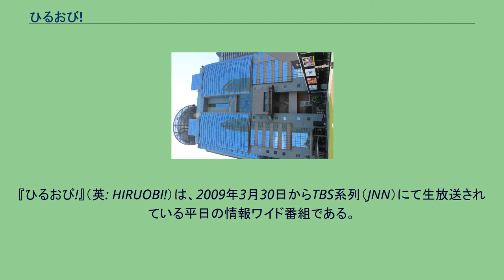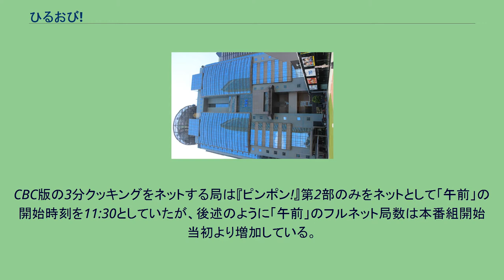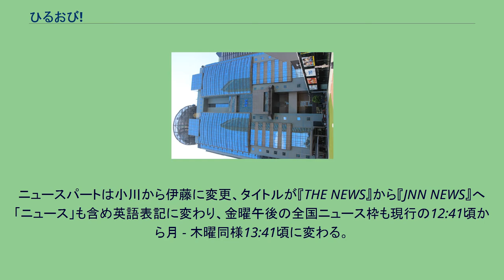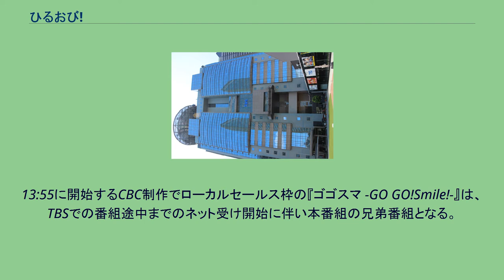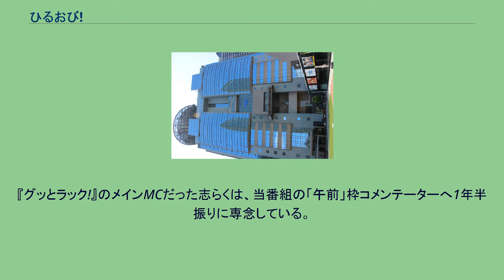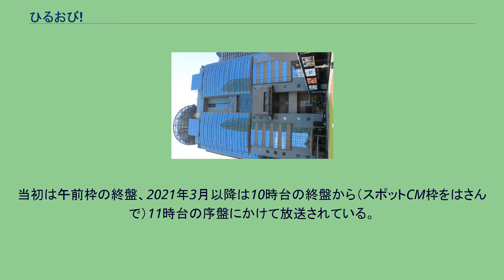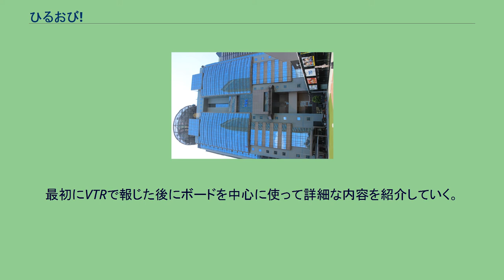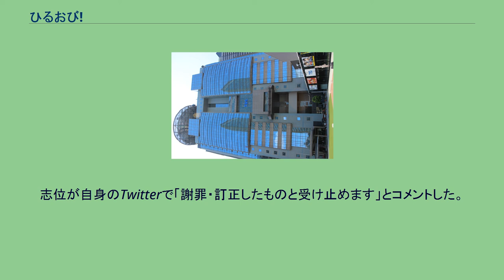ひるおび!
2009年のテレビ番組_(日本)
TBSのニュース・報道番組
TBSの情報・ワイドショー番組
『ひるおび!』（英: HIRUOBI!）は、2009年3月30日からTBS系列（JNN）にて生放送されている平日の情報ワイド番組である。
2008年11月27日、TBSはコスト削減の一環として、11 - 12時台の『ピンポン!』、13時台の昼ドラマ枠で『愛の劇場』と『ひるドラ』の2本、14 - 15時台の『2時っチャオ!』を、2009年3月末で終了させ、後番組にアラフォー世代を狙う本番組を開始すると同年2月に発表した。
本番組開始当初は、前番組までの直前番組を引継ぎ、TBSのみ同枠で『もうすぐひるおび!』を放送していた。
CBC版の3分クッキングをネットする局は『ピンポン!』第2部のみをネットとして「午前」の開始時刻を11:30としていたが、後述のように「午前」のフルネット局数は本番組開始当初より増加している。
「午前」の11:30 - 11:55は、番組開始当初から「THE NEWS」を、2010年3月29日以降は『JNN NEWS』を放送している。
「第0部」全編および「午前」のうち冒頭30分はローカルセールスとなっており、「午前」前半をネットしている地区でも日により自主編成で差し替える地域もある。
有事などは、通常「午前」を11:30に飛び乗る局が臨時でフルネットとしたりする場合がある。
番組開始初年度の11:55 - 12:00は、新聞上は本番組に内包扱いされた中部日本放送が制作するミニ番組『ひるネタ!おとなの教室』放送のため、本番組は一旦中断となっていた。
金曜日13 - 14時台は本番組ブランドを用いた『えなりかずき!そらナビ』と『バンバンバン』を放送したが、2010年3月26日で『バンバンバン』が終了し、同年9月24日で『そらナビ』も終了した。
木曜日(2010年度のみ月曜日)の放送は基本的に生放送ではない。
これは当時放送されていた『関口宏の東京フレンドパークII』の出演者でもあった恵が月曜午後の番組収録に参加するので、時間・スケジュールの兼ね合いから、生放送が物理的に不可能なためであった。
こういった事情により、月曜日については基本的に当日放送の約2時間ほど前に撮って出し形式で事前収録していた。
初代総合司会は『2時っチャオ!』から続投で本枠3度目の登板となるホンジャマカの恵俊彰、初代アシスタントは2009年3月に終了した『イブニング・ファイブ』から小倉弘子が起用された。
開始当初は、曜日ごとのMCとして、寺脇康文（月曜）、高橋克典（火曜）、石黒賢（水曜）、髙嶋政宏（木曜）も出演していた。
開始当初は、ビデオリサーチによる関東地区・世帯・リアルタイムの「午後」の視聴率が2-4%の間を行き来していた。
夏季休暇期間の2009年7月20日に再改編を実施して月 - 木曜の「午後」は全局13時53分終了になった。
毎日放送、山陽放送、中国放送、テレビ山口など一部の系列局は再改編を待たずに2009年7月2日、テレビ山口は6月25日に月 - 木曜14時台の放送を打ち切り、およそ3週間だけ13時55分までの飛び降り編成となった。
この改編で空いた14時台は、夕方の『サカスさん』が移動する。
2009年7月20日以降、月 - 木曜14時台の後継番組扱いとして『サカスさん』をネットする局数は11局となる。
7月17日まで『サカスさん』に内含されていた『先出し!THE NEWS』は月 - 木曜16時43分から16時53分枠、金曜16時45分から16時53分枠に移動し、『THE NEWS』が単独番組として放送され、14時台内のショッピングコーナー『ひるおび!コレクション』は『買いドキッ!』として独立した。
この再改編では本番組立ち上げを機に終了した2番組、『ピンポン!』の小森谷徹と『2時っチャオ!』のTBSアナウンサー斎藤哲也が再度出演し、両者は過去に担当していた企画を再び担当することになる。
放送内容も、他局でも放送されているワイドショーのような時事ネタなどの報道関連の話題が中心となり不振で再改編、特に2009年8月以降報じられた芸能人に関する薬物事件は、番組のほぼすべての時間を割いて報じた日もあり、8月は視聴率が4% - 6%台に上昇して8月7日は当時の番組最高平均視聴率の7.9%となるが、9月以降は視聴率が再び低落し3%台 - 5%台で推移した。
2009年7月22日は...